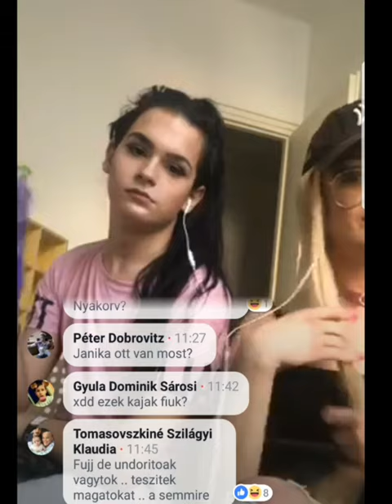Takács Milán Vs Katolikus anyuka